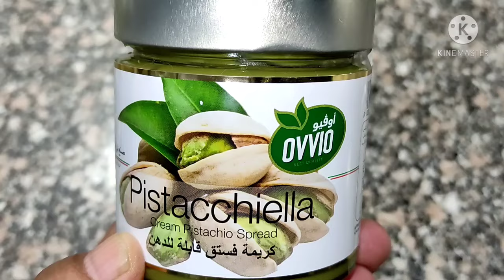سر كريمه الفستق من قلب بلدها ١٠٠ جم فستق واعملي بطرمان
لو عجبكم الفيديو ماتنسوش تدوس Like
ولو حابين تشوفو وصفات معينة اكتبوها في التعليقات
ولو عايزين تتعرفوا اكتر على العيلة و تشتركوا في مسابقات بجوائز قيمة ادخلوا على الرابط ده
المقادير
١٠٠ جم فستق
٢٥ جم سكر بودر
٥٠ جم زبده جامده
٢٥ جم عسل
٢٥ جم لبن بودر